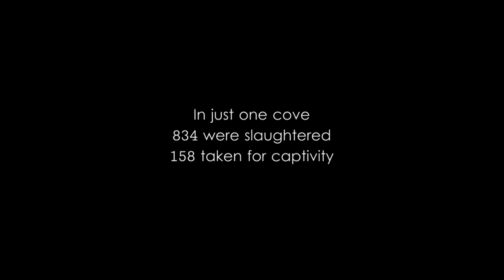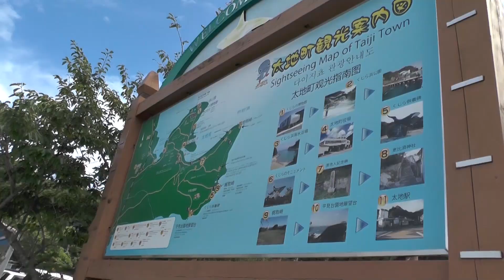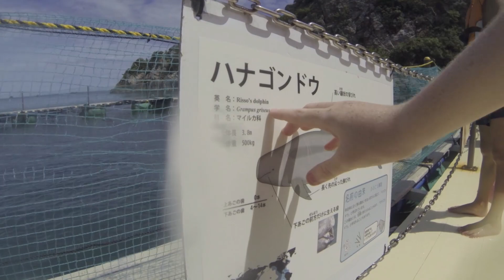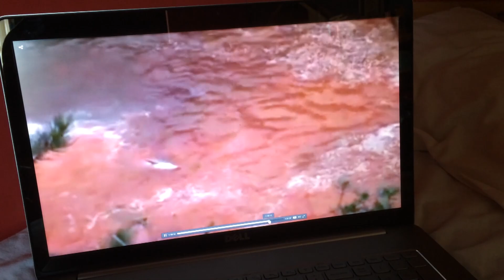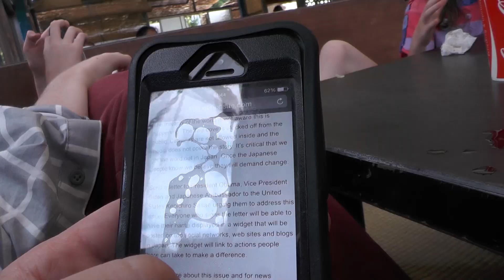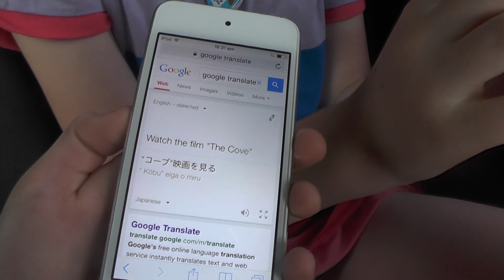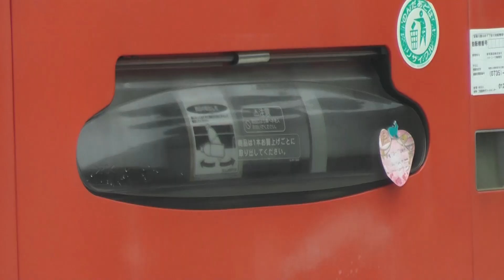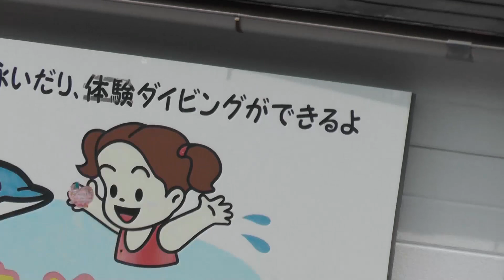Five Go To The Cove: visiting Taiji, site of the controversial dolphin drives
Following a viewing of the award winning movie "The Cove" while in Japan, we decide to pay a visit to Taiji to see for ourselves the site of the controversial annual dolphin drives, and to see if there is some small thing we can do to try and make a difference.